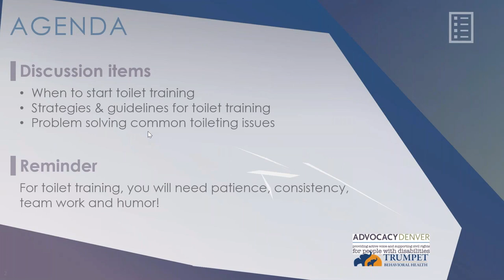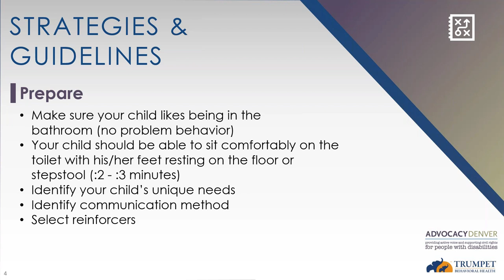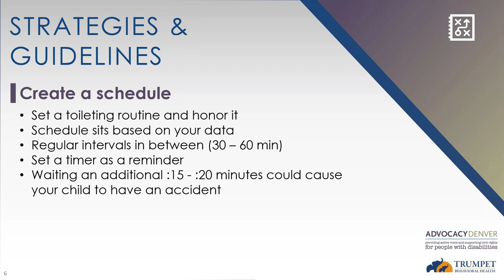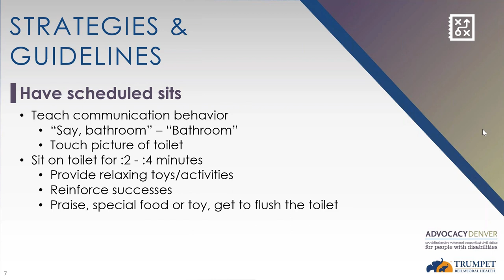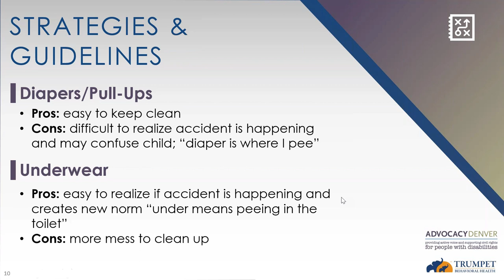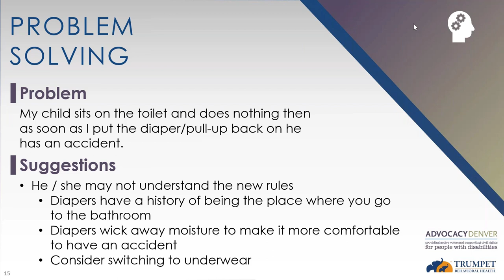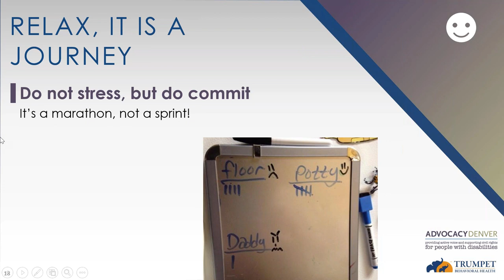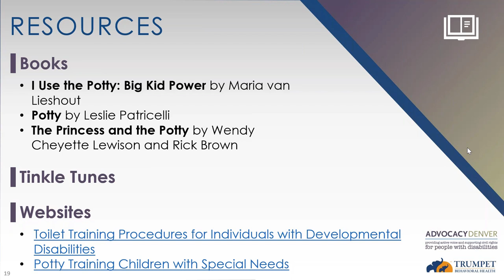Toilet Training for Individuals with Disabilities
AdvocacyDenver and Trumpet Behavioral Health are proud to partner in order to provide easy tips and tricks to make toilet training more manageable for you and your child.